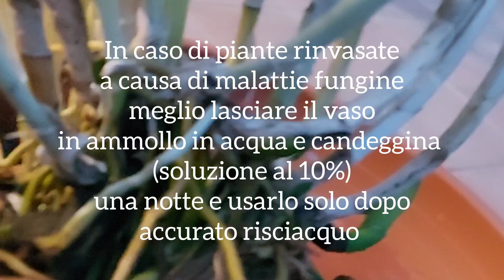Orchidea in terracotta rinvaso, come fare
Ciao a tutti, oggi rinvasiamo insieme una orchidea coltivata in vaso di terracotta. Vedremo come salvare capra e cavoli e fare meno danni possibili alla nostra pianta! Ti aspetto nei commenti, ciao!!